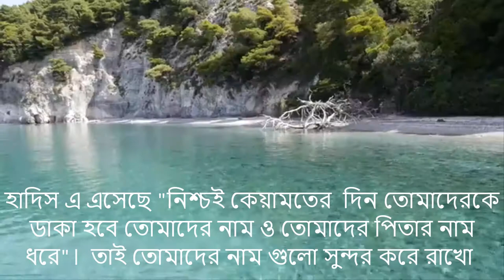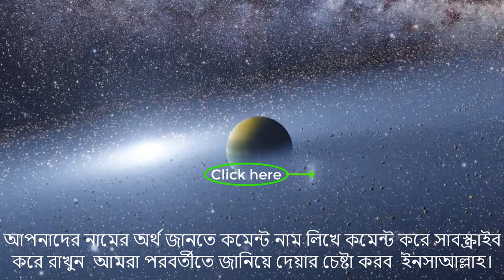মিশকাত নামের ইসলামি বাংলা অর্থ কি? Mishkat Name Meaning Islam in Bengali. Mishkat Namer Ortho ki.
আপনি কি জানতে চান মিশকাত অর্থ কি? মিসকাত নামের ইসলামি অর্থ কি? Mishkat name meaning Islam in Bengali and Bangla ? মিশকাত নামের অর্থ কি ? Miskat Ortho ki. মিশকাত নামের বাংলা অর্থ? মিশকাত অর্থ কি? সাখাওয়াত কি ইসলামিক নাম ? Mishkat meaning in Urdu & Hindi. Meskat Name Islamic Meaning. Abdullah BD.